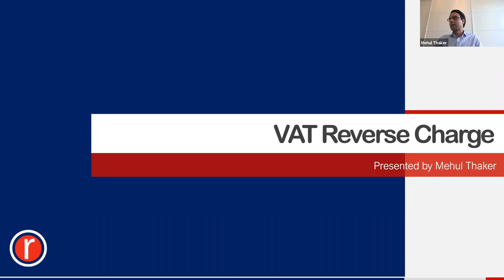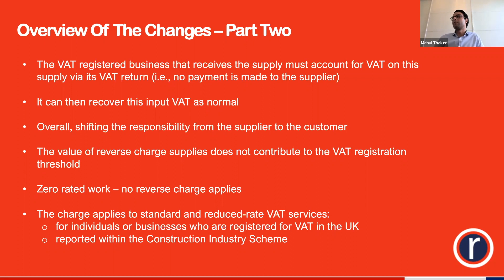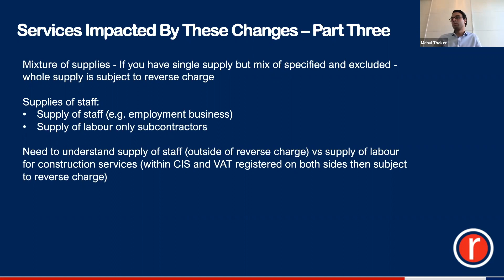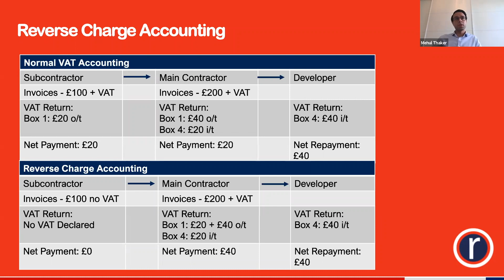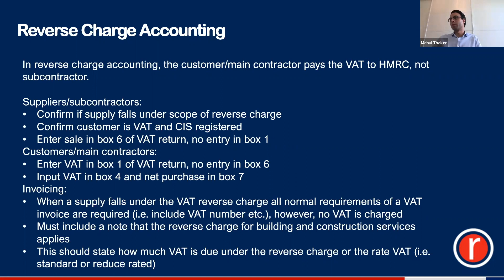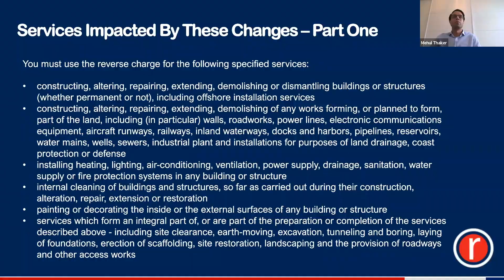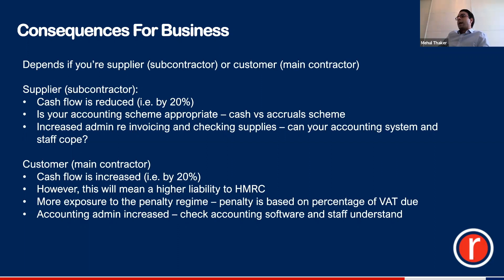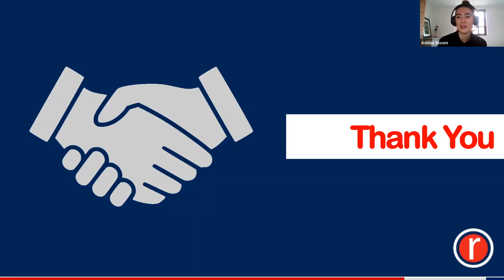Webinar: VAT Reverse Charge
In this webinar, Raffingers Partner - Mehul Thaker goes through more detailed guidance and explains what you need to do to prepare your business for the VAT Reverse Charge changes, including how to avoid a huge impact on your cashflow.

If you want to find out more information or get in touch with us, head over to our website today at: